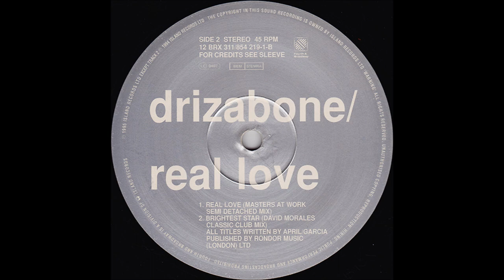Drizabone - Real Love (Masters At Work Semi Detached Mix)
Track remixed by Masters At Work. Year 1995.